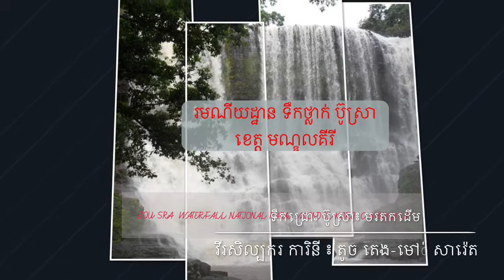ទឹកជ្រោះប៊ូស្រា - TEUK JROH BOU SRA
FRIDAYS VOCAL CLASSES  BY DARAVUTH SAM-EL